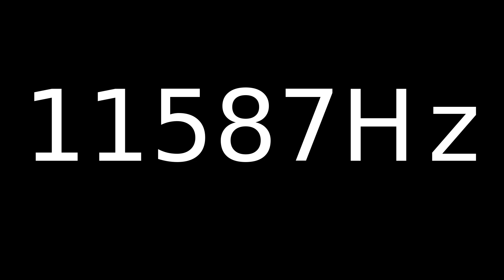Speaker Sound Test 11587Hz | Speaker cleaner sound